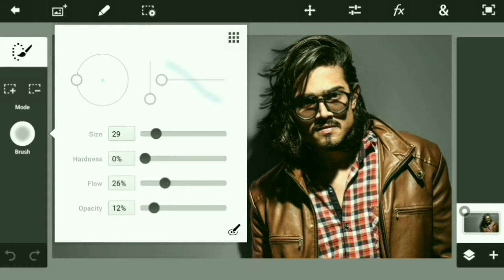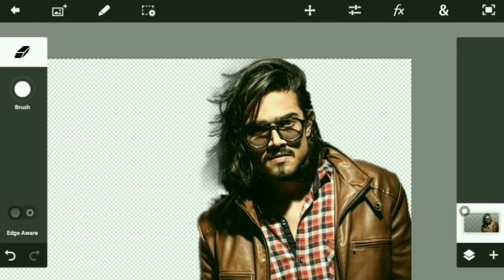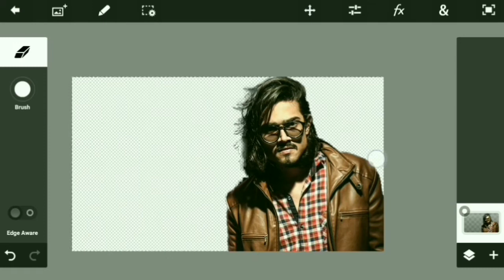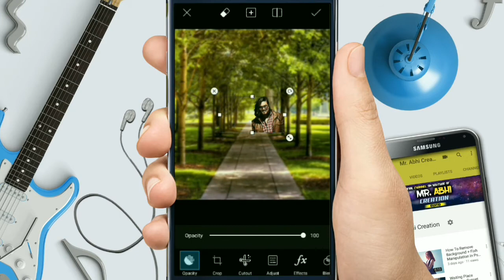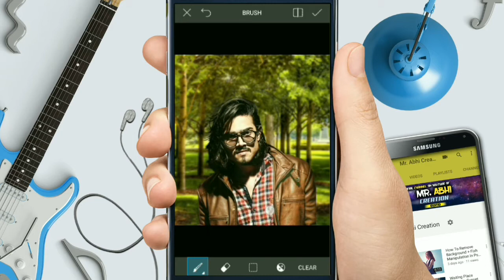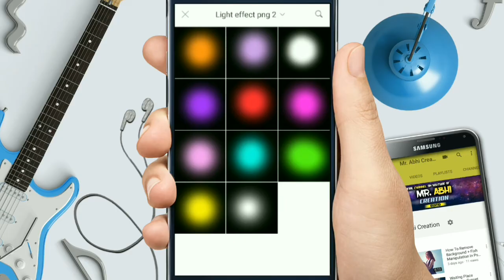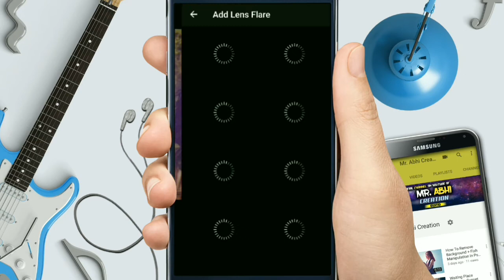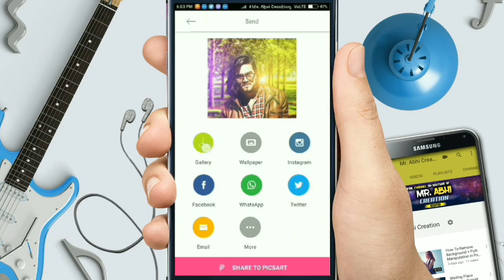BB Ki Viens- | remove background ps touch, real cb editing, blur background, bhuvan bam 😍 ❤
In This Video You Can
learn how to make bb ki viens image like real cb editing & remove photo background with photoshop touch & oil paint effects in picsart & background blur using picsart apk by using android phone.

 STOCKS ➻

⇈ Thank you for letting me use your stock images. ⇈

First song
Music credits ➟